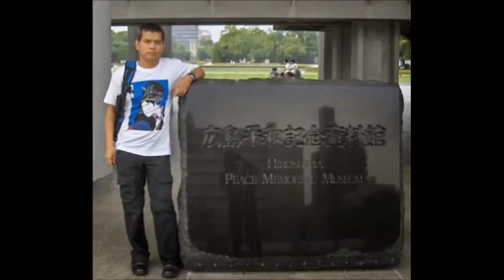Tour Hiroshima Japan 広島 ครั้งหนึ่งเคยได้ไปเยือนเมืองประวัติศาสตร์โลก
คลิปนี้เป็นการเก็บภาพและคลิปเก่าๆที่เมืองฮิโรชิมา มามัดรวมเป็นเรื่องราว เนื่องจากทริปนี้เป็นทริปที่ดีและอยู่ในความทรงจำมาตลอดระยะเวลาสิบสี่ปี เลยอยากนำมาเล่าสู่กันฟัง